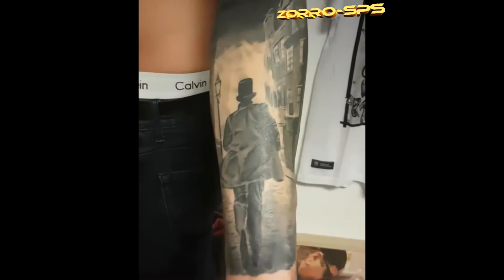Tattoos and rock